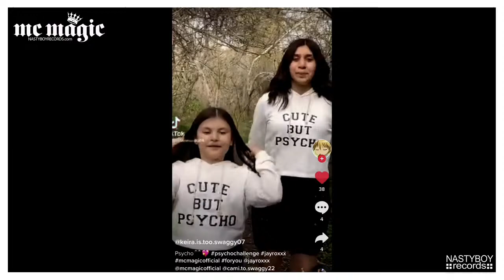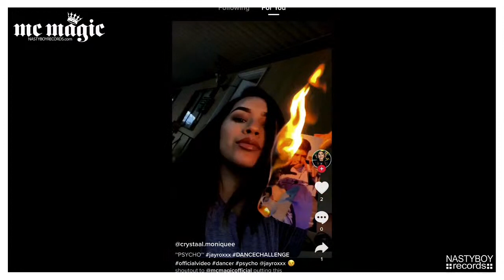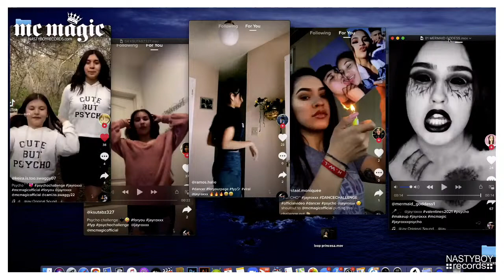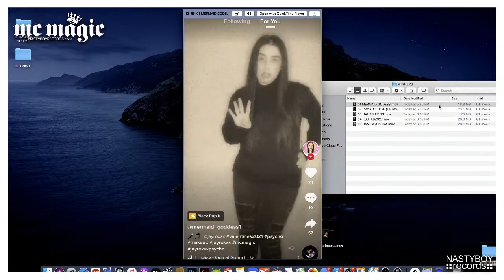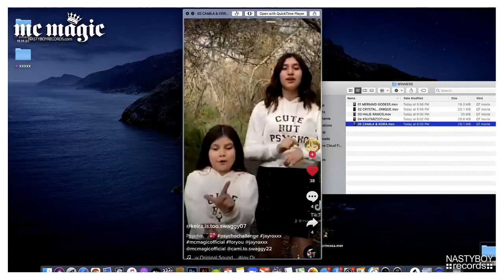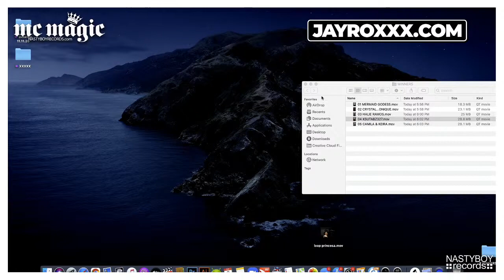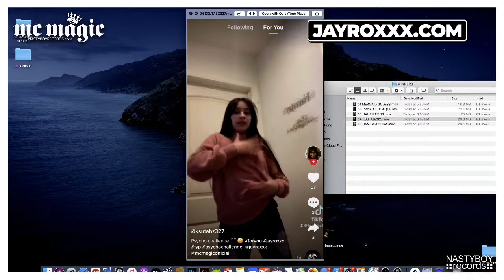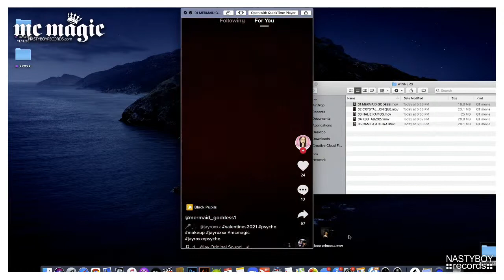MC MAGIC Live! Episode #16 Jay Roxxx